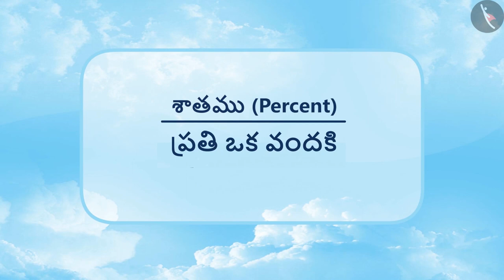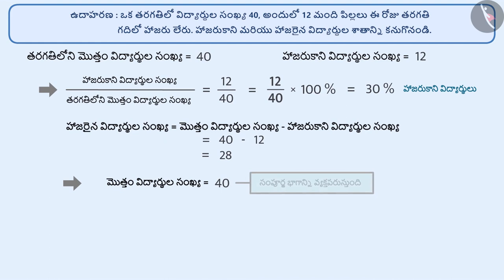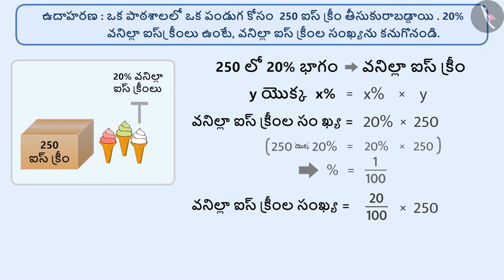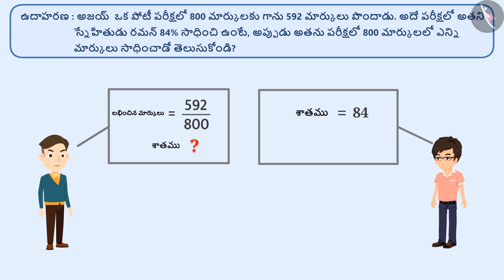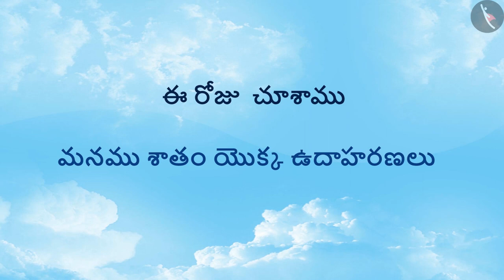శాతం యొక్క అర్ధం|Part 2/3|Meaning of Percentage|Telugu|Class 7